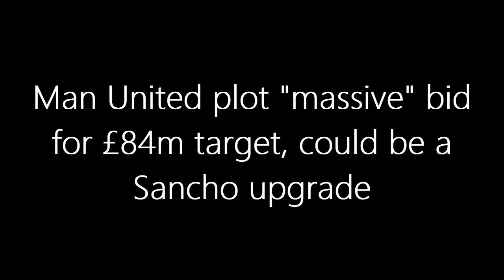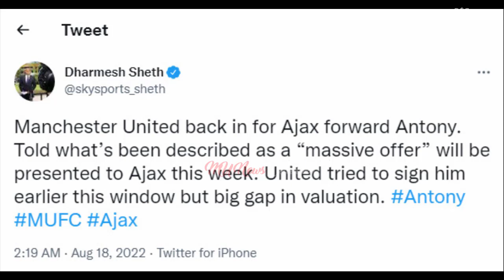CONFIRMED: Man United plot massive bid for £84m target, could be a Sancho upgrade